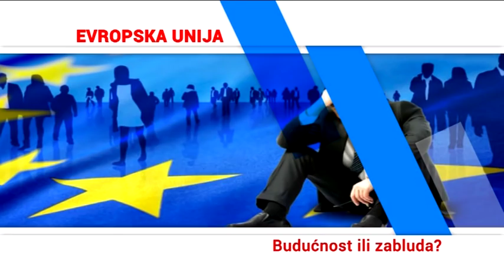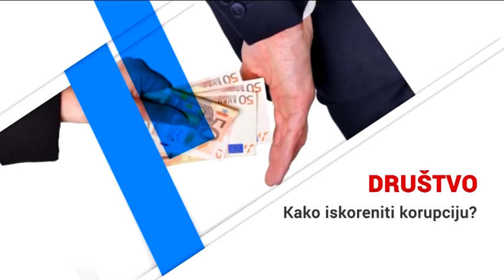Između redova - DJB predlaže nacrt Zakona o KiM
Gost: Branka Stamenković, poslanik "Dosta je bilo"